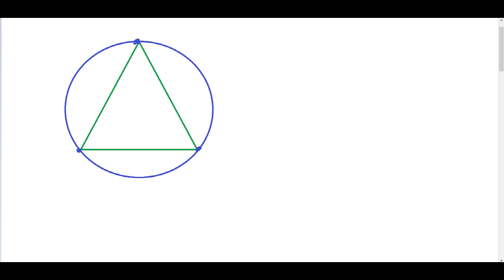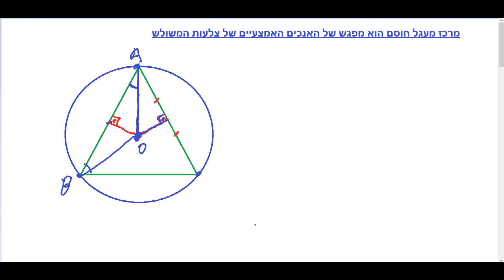משפטי המעגל-משפט 10-מרכז מעגל חוסם משולש הוא מפגש של האנכים האמצעיים לצלעות המשולש